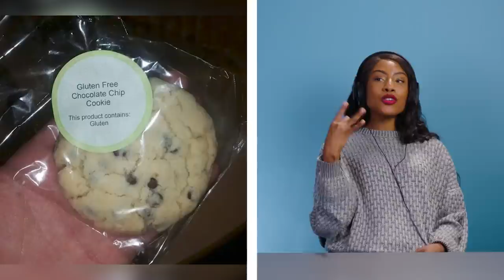You Had ONE JOB Compilation | Adults React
Adults react to people who are bad at their jobs. Watch to see their reactions.

Reactors Featured:
Diamond

Producer – Sierra Middlebrooks
Head Of Creative - Josh Mattingly
Director of Production – Michelle Boley
Production Manager - Hannah Ramirez
Studio Manager - Stephen Miller
Editor – Joshua King Ortiz